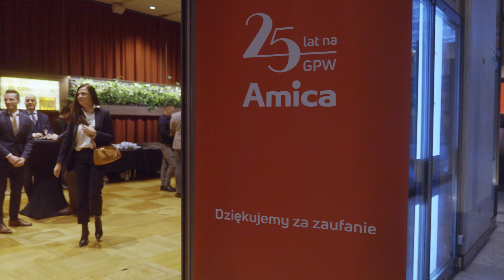Relacja z jubileuszu 25-lecia Amica SA na GPW w Warszawie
W czwartek, 8 grudnia 2022 roku, jako spółka akcyjna świętowaliśmy 25 lat notowań na Giełdzie Papierów Wartościowych w Warszawie. Było wiele emocji, wspomnień i... smaków, bo na Sali Notowań urządziliśmy gotowanie na żywo! Podczas uroczystości zaprezentowaliśmy także Strategię Zrównoważonego Rozwoju, która wyznacza ambitne cele środowiskowe, społeczne i zarządcze na kolejne lata. Zresztą zobaczcie sami!